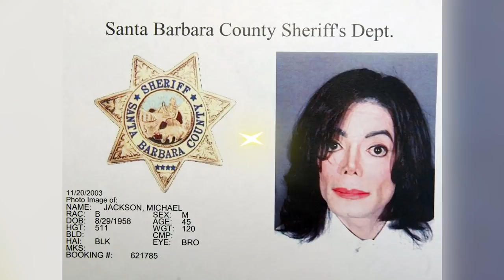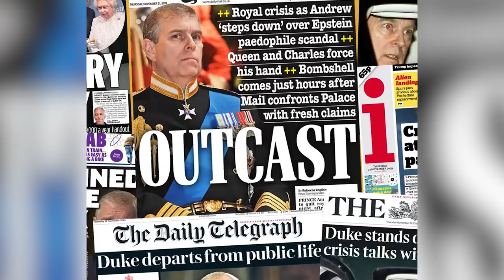Top 10 Scandalous Families In history You Didn't Know About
From The Royal Family all the way to The Kardashians, will the scandals ever stop? What exactly happened with the Clintons? How hard was it growing up in the Jackson five? Join us today on Bumblebee as we count down our Top 10 Scandalous Families In history You Didn't Know About!

Timecodes:
0:00- Intro
0:08- The Kennedys
0:56- The Jacksons
1:38- The Trumps
2:10- The Rockefellers
3:08- The Coppalas
4:05- The Kardashians
4:47- The Queen
5:33- Wally World
6:32- The Genoveses
7:15- The Clintons